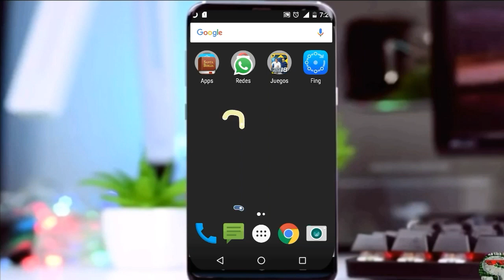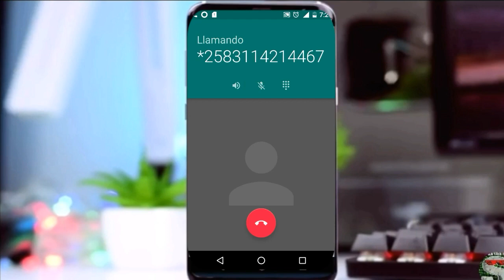Cómo hacer una Llamada por cobrar en Claro 2019